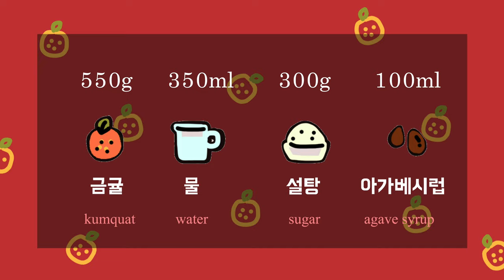[Eng sub] 식품건조기 없이! 금귤정과 만들기 Candied Kumquats | 블루밍봉봉 (blooming bonbon)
반짝반짝이는 금귤로 자연사탕인 정과를 만들어요!

물, 설탕, 아가베시럽, 금귤만 있으면 준비 끝!
아가베시럽이 없으면 설탕을 물과 동량 또는 1.5배 넣거나
시럽과 동일한 양의 꿀이나 물엿으로 대체해도 된답니다.

금귤 550g
물 350ml
설탕 300g
아가베시럽 100ml

금귤정과를 만들 때 가장 중요한 팁은!
1. 금귤을 비롯한 오렌지과의 과일은 끓이기 전 씨를 모두 제거 해 주세요
    : 씨와 함께 끓이면 쓰고 떫은 맛이 난답니다
2. 끓는 동안 절대 젓지 마시고 그대로 두세요
    : 너무 많이 저으면 설탕이 갈변되면서 갈색 정과를 만들게 되실거예요
      끓어 넘칠 듯 하면 젓는 대신 불을 조금 약하게 조절 해 주세요
3. 건조기가 있다면 좀 더 빠르게 만들 수 있지만,
    건조기가 없어도 자연건조로 4-5일 정도면 쫀득하게 잘 건조된답니다